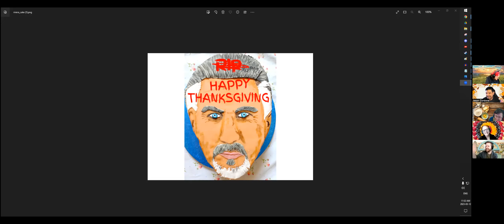Brindlewood Bay: The Ninth Step (Part 6)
Famous baking judge Paul Riviera was found dead on the set of The Jolly Good Baking Show, and the Murder Mavens are on the (pie) case.